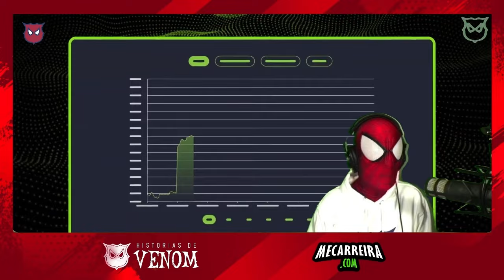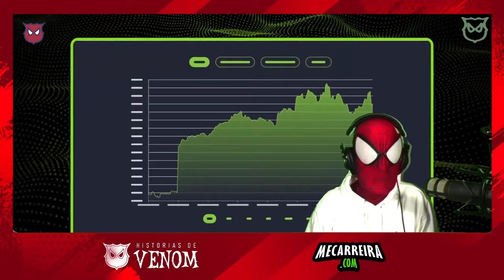NO PENALTY, NO PARTY😂¡UN MADRID NEFASTO PIERDE 1-0 CONTRA EL LILLE y SE HACE JUSTICIA en CHAMPIONS!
LILLE 1-0 MADRID, lille 1-0 real madrid resumen, resumen real madrid 1-0 lille, lille 1-0 real madrid champions league, champions league lille 1-0 real madrid